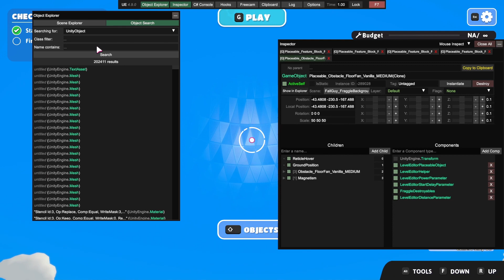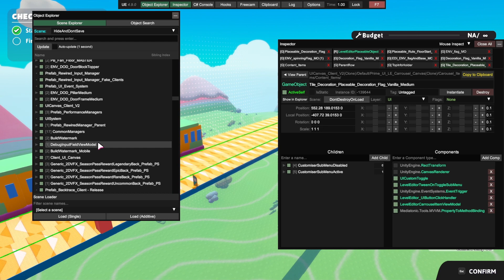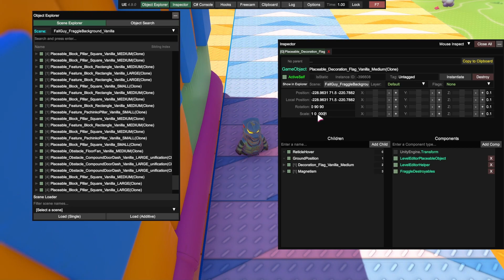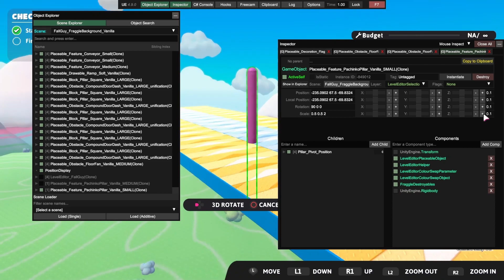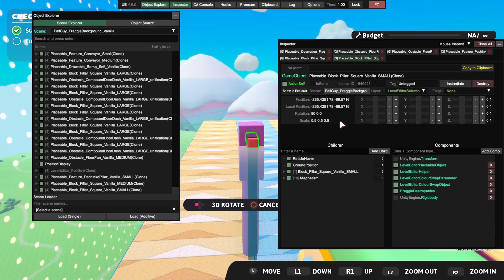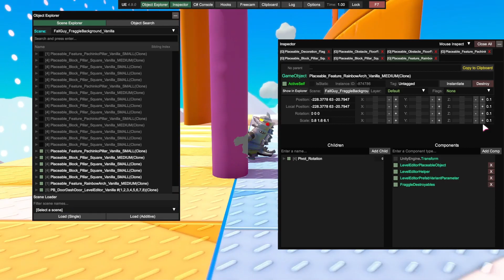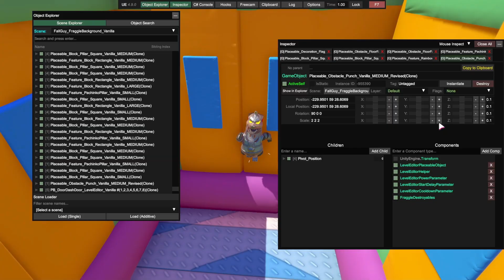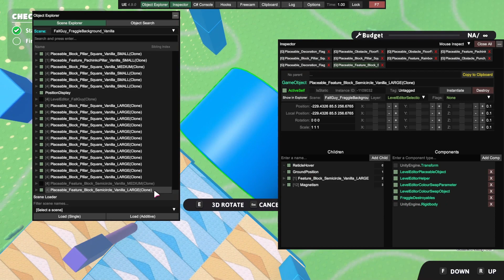Fall Guys X Subway Surfers Timelapse